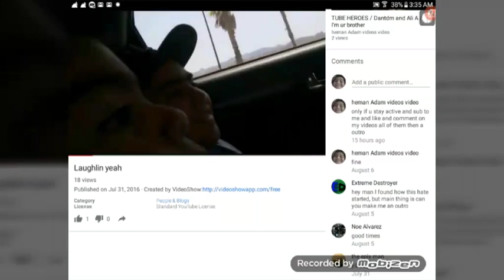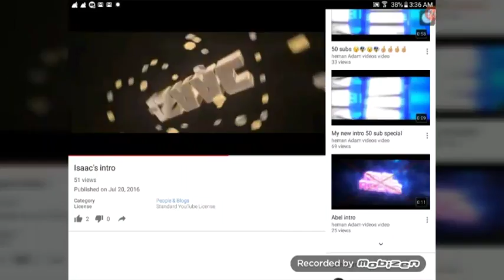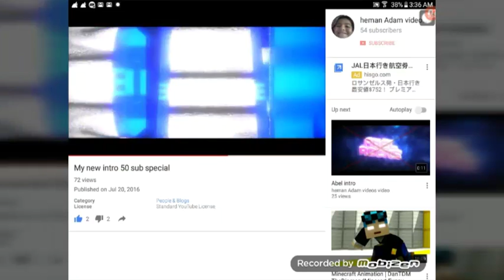Extreme destroyer want a outro! ?!?!!!?